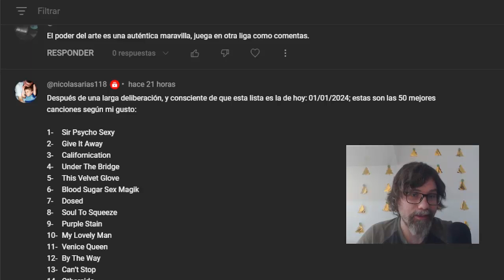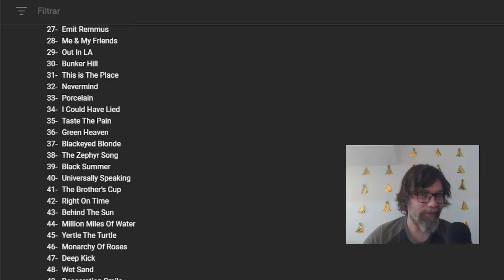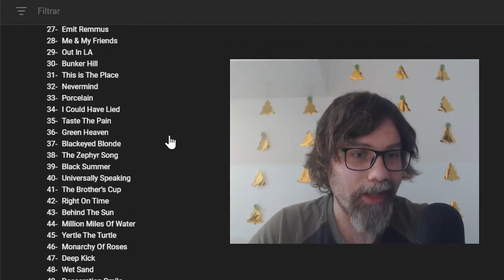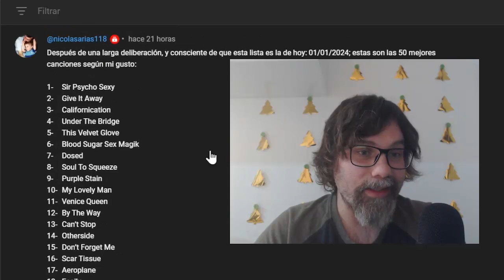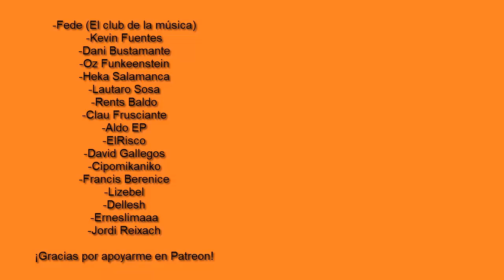SORPRENDIDO POR EL COMENTARIO DE UN SUSCRIPTOR - RED HOT CHILI PEPPERS - RHCP